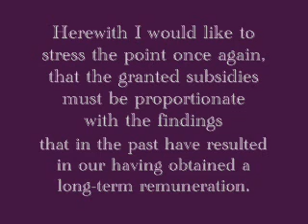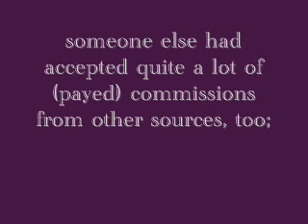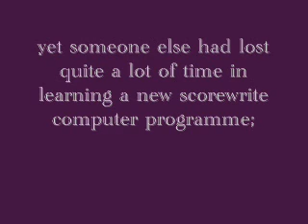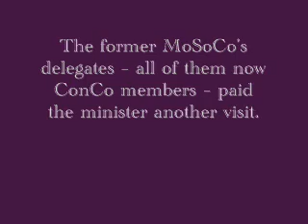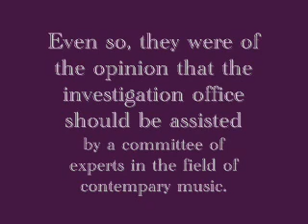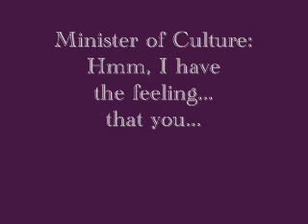Alexander Comitas: Der Förderverein. 3. Teil, Nummer 8 & 9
8. Ängste. Orgelpunkt

Konformistischer Komponist 1: An alle mehrjährig honorierten Kollegen:

An dieser Stelle möchte ich nochmals betonen, dass die vergebenen Förderbeträge in einem angemessenen Verhältnis zu den Ergebnissen stehen müssen, die einst dazu geführt haben, dass wir eine mehrjährige Honorierung bekommen. Zwar verfolgt der Vorstand des Fördervereins seine Vergabepolitik in Bezug auf mehrjährige Honorierungen -- sei es selbstverständlich innerhalb angemessener Grenzen -- mit der größtmöglichen Flexibilität; zwar ist diese Politik zu einem großen Teil von einer guten Vertrauensbeziehung zwischen den Betroffenen abhängig; der Vorstand muss seine Entscheidungen letztendlich jedoch jederzeit zu verantworten wissen.

Konformistischer Komponist 4: Oh je, ich habe noch einen Vier-Tages-Job dazu.
Konformistischer Komponist 5: Oh je, ich habe vielleicht wohl arg viele Aufträge von anderen Instanzen dazu genommen!
Konformistischer Komponist 3: Oh je, ich habe vielleicht wohl arg viel Zeit verloren mit dem Erlernen dieses Computerprogramms!
NonKo: Oh je, oh je, ich hätte bestimmt mehr komponieren können für das Geld, dass ich bekommen habe!
NonKo: Jetzt wird alles untersucht,
Bis auf den tiefsten Grund.
Eine unparteiische, objektive und wissenschaftlich fundierte Untersuchung.
NonKo: Oh je, oh je, oh je,
  Oh je, oh je, oh je,
NonKo: Jetzt wird alles gut,
Zu guter Letzt.
Jetzt wird alles gut,
Zu guter Letzt.
Konformistischer Komponist 2: Oh je, damals, als ich Mitglied des Beratungsausschusses war!
Bei allen galt ich als der große Sachverständige.
Wenn ich Ja sagte, taten die Anderen das auch.
Sagte ich Nein, war es für alle Nein.

9. Gegenzug. Rezitativ und Schlussakkord

Konformistische Komponisten 1 - 5: Sehr geehrter Minister, wir sind sehr froh darüber, dass Sie eine Untersuchung veranlasst haben. Zweifellos wird diese Untersuchung unter Beweis stellen, „dass das Beurteilungssystem von Förderanträgen höchst effizient funktioniert", und überdies „die Grundlage des allgemeinen Vertrauens bildet, das die Vergabepolitik des Fördervereins in den Reihen der Komponisten genießt." [25]
Wir meinen jedoch, dass bei der Untersuchung ein Betreuungsausschuss von Personen, die sich auskennen auf dem Gebiet der zeitgenössischen Musik, zur Seite stehen sollte. Meinen Sie das nicht auch, verehrter Minister?
Kulturminister (nachdenklich): Hmmm, es kommt mir vor,... dass Sie da...
Recht haben. [26]

[25] Fonds voor de Scheppende Toonkunst: Jahresbericht 1991, S. 2
[26] Vgl. Bureau Driessen: Componeren in Nederland, S. 5: Wie üblich wurde die Untersuchung von einem Ausschuss betreut ..." In der vorhergehenden Evaluierung: Der Förderverein für Tonschöpfungskunst 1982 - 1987, eine Beurteilung von Vergabepolitik und Arbeitsweise von Cas Smithuijsen, wird allerdings nirgends ein Betreuungsausschuss erwähnt.